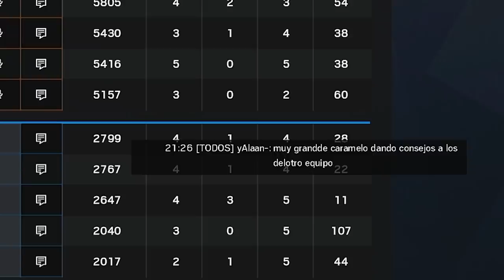🏆 CARAMELO vuelve a RANKEDS | Caramelo Rainbow Six Siege Gameplay Español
Después de muchas temporadas sin tocar las Rankeds, hoy, volvemos, vuelven las rankeds en este Gameplay de Rainbow Six Siege español en North Star.